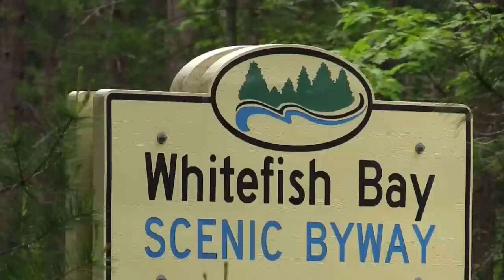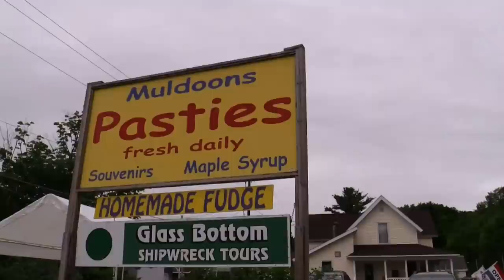Great Lakes Shoreline Tour | Lake Superior's UP Michigan Coastline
Lake Superior is the biggest, coldest, deepest great lake. But for all it's roughness it as also known as one of the most beautiful lake.